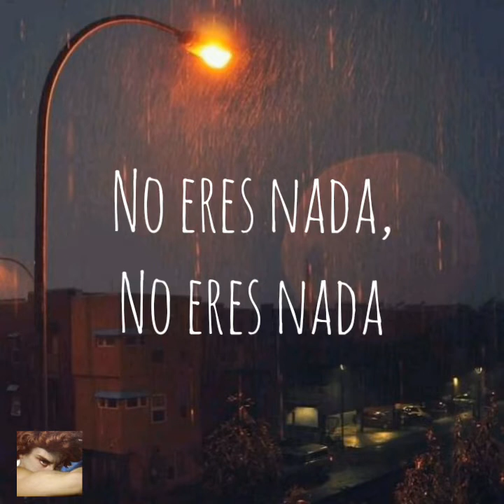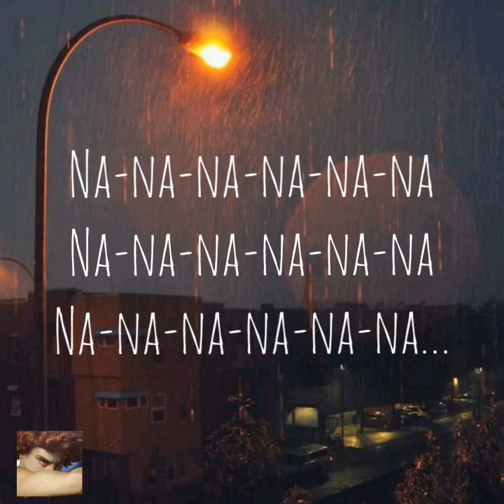Dune Rats - Braindead (Sub.Español)